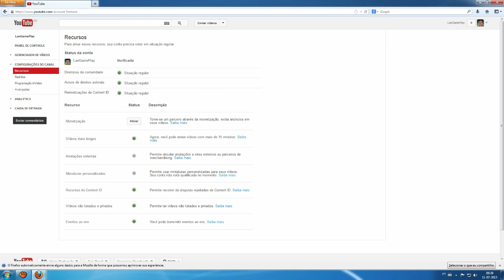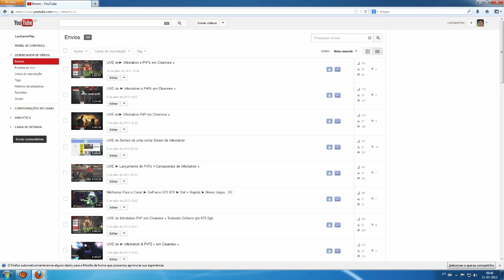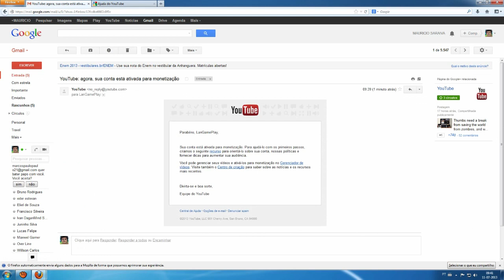ATENÇÃO « Aviso importante sobre o Canal « STOP «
quando eu conseguir arrumar esse problema da
Monetização    eu volto a postar video aqui abraço a todos

▬▬▬▬▬▬▬▬▬▬▬ஜ۩۞۩ஜ▬▬▬▬▬▬▬▬▬▬▬▬▬
( ͡° ͜ʖ ͡°)▓▓▓▒▒▒░░░ SEJA BEM VINDO AO CANAL ░░░▒▒▒▓▓▓( ͡° ͜ʖ ͡°)
▬▬▬▬▬▬▬▬▬▬▬ஜ۩۞۩ஜ▬▬▬▬▬▬▬▬▬▬▬▬▬

ORIGEN :   LANGAMEPLAY

NÃO ESQUEÇA DE DAR GOSTEI NO VÍDEO PARA  AJUDAR A DIVULGAR O CANAL

NÃO ESQUEÇA DE DAR JOINHA
 E FAVORITO  NOS VÍDEOS

na Origen é LANGAMEPLAY

▔▔▔▔▔▔╲▂▕▂▂▂I